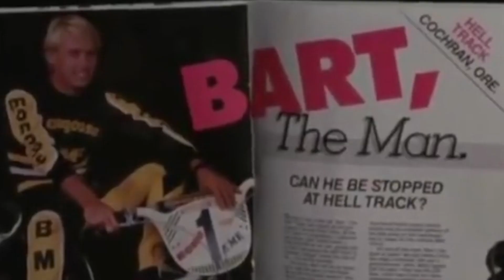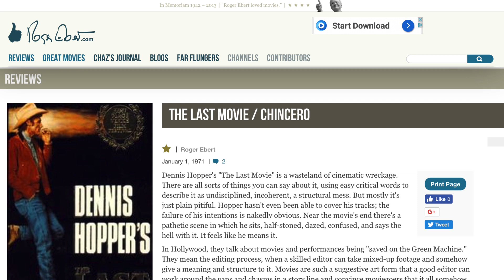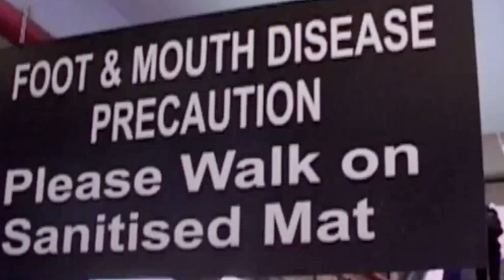Films The Studios Don't Want You To See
We all have regrets, but hopefully none of them have ever been projected onto the big screen for millions of moviegoers to see. Even actors and Hollywood studios regret some of the work they’ve done, and some have tried quite hard to make sure you never get your hands on those films.

Of course, this has only made movie fans more fascinated by the hard-to-get films, meaning people are talking about them even more than they would otherwise. From the TV special that George Lucas wants to personally demolish every copy of to that one Disney film (you know the one), let’s take a look at some films the studios don’t want you to see.

Rad | 0:00
Martin | 1:24
The Last Movie | 2:21
Let It Be | 3:13
The Star Wars trilogy | 4:16
The Star Wars Holiday Special | 5:15
The Ewoks films | 6:11
The Carter | 7:27
Song of the South | 8:03
Glitterati | 8:50